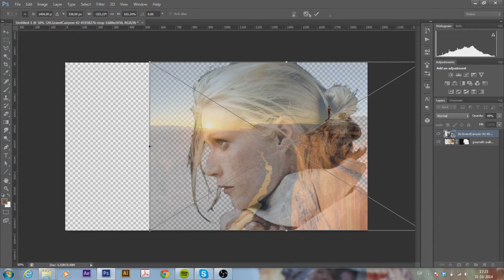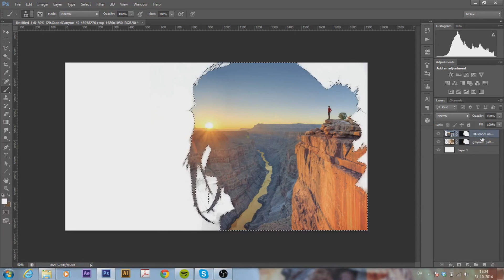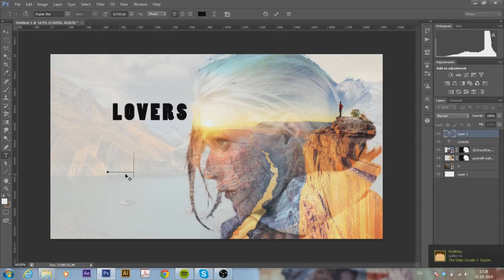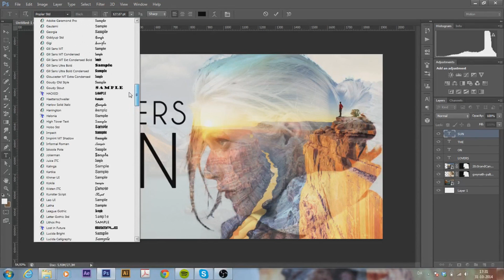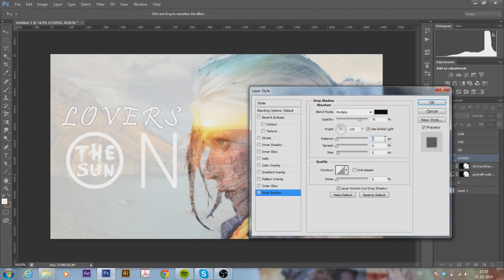Photoshop 1# Lovers on the sun inspireret baggrund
Hvad skal jeg lave næste gang ? :D